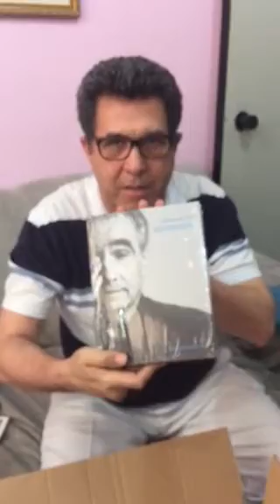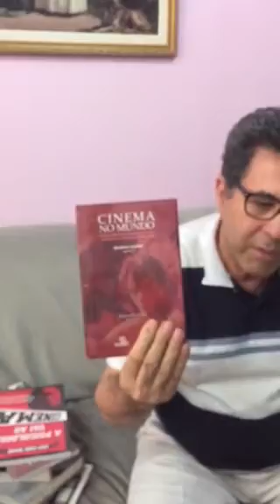Livros sobre cinema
Uma coleção de livros sobre cinema